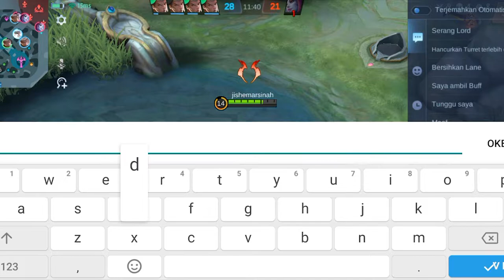MOBILE LEGEND Chou Vs Selena MIROR | Mabar Jaya | PART 1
Mabar Jaya bersama Aztec.Fc

Konten ini dibuat hanya untuk hiburan dan mencari cuan semata, jadi selamat menonton dan enjoyyy...

Informasi main futsal dan main bola bisa langsung DM ke Ig @Aztec.fc atau klik

Yaudah gitu aja, selamat menonton dan jgn lupa.

Thkyou..